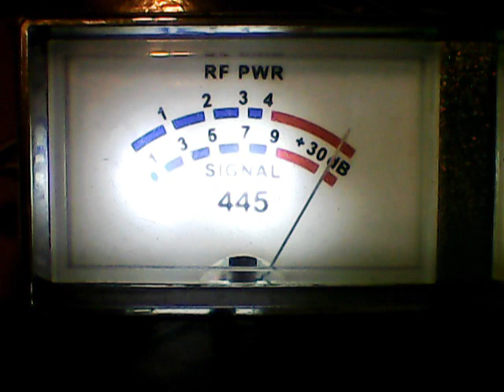DX WESTSIDE THURS- 641 AZ,JOE DIRT DIESELCAR,136 CO,MOTORMOUTHMAUL ,445 WHOLE LOTTA MAIL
DX THURSDAY WESTSIDE ON CB CH 28 ON 11/30/23